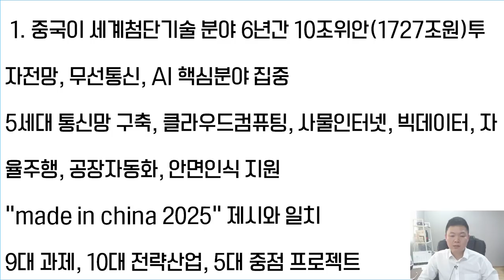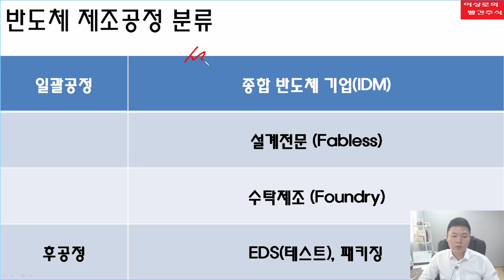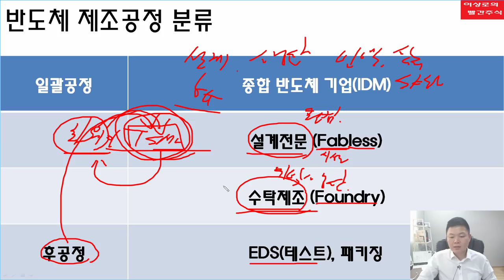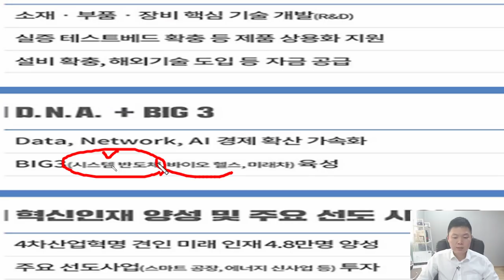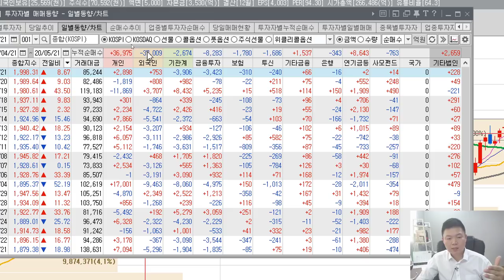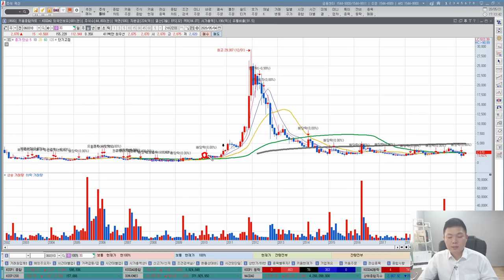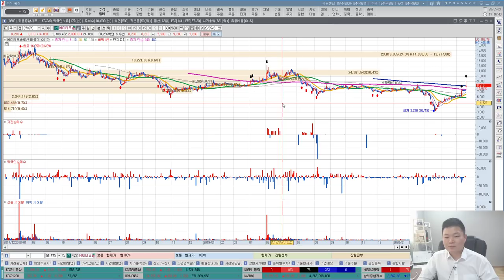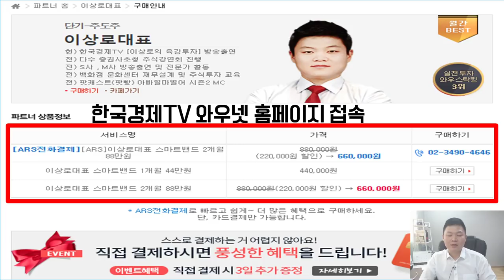[주식] 에프에스티, 네패스, DB하이텍 삼성 파운드리 투자, 시스템 반도체 추천주 주도주 가능할까? 그린뉴딜정책 에코바이오, 제이엔케이히터 수소차관련주 전망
금일 중국의 양회에서 세계첨단기술 분야에 6년간 10조위안 투자를 전망하였고, 이는 “중국제조 2025”정책과 부합하였습니다. 메이드인차이나 2025에 대한 분석과 전망을 알아보겠습니다. 삼성전자는 평택 시스템반도체 1위를 목표로 파운드리시설을 구축하였습니다. 에프에스티, 네패스, DB하이텍, SFA반도체와 같은 기업들의 신고가는 가능할 것인지 여부도 알아보겠습니다.